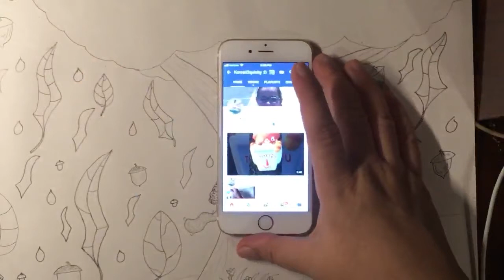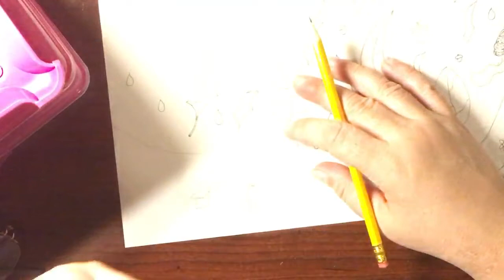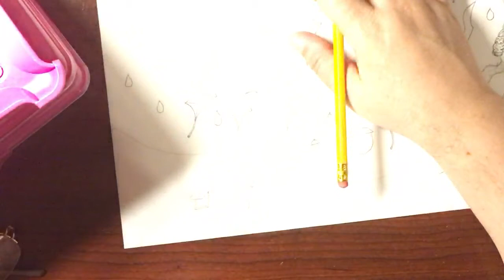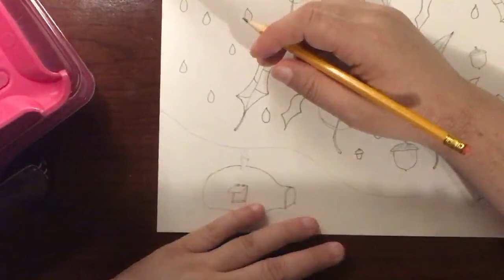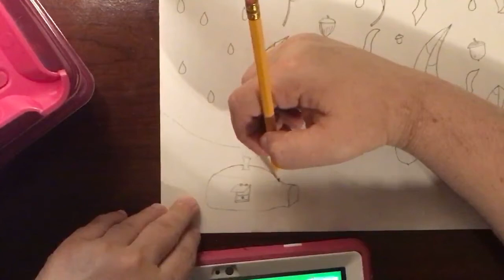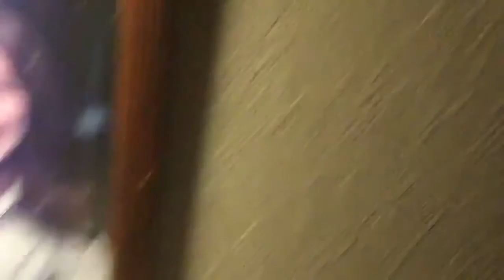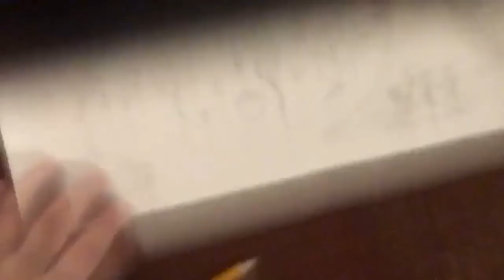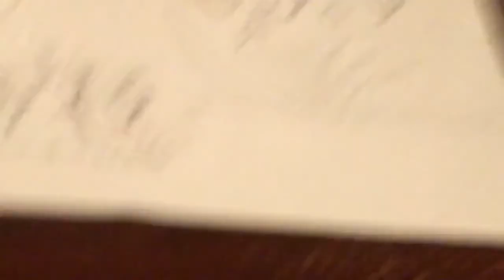Drawing with Michele.